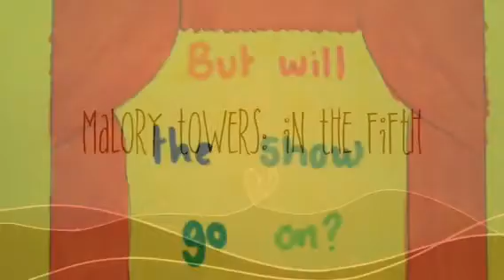Malory Towers: In the Fifth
Malory Towers is a series if books by Enid Blyton about girls who go to boarding school. This is the Fifth book in the series.